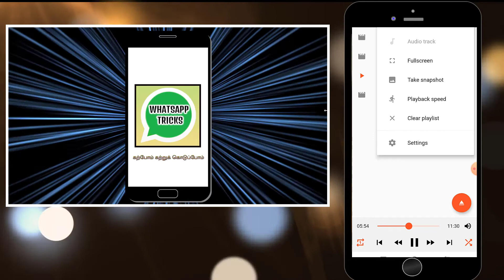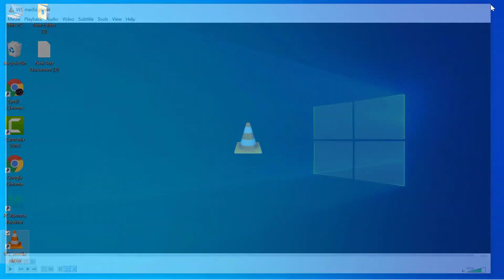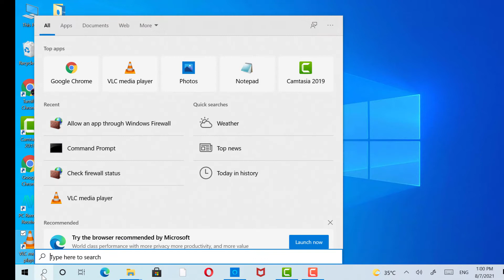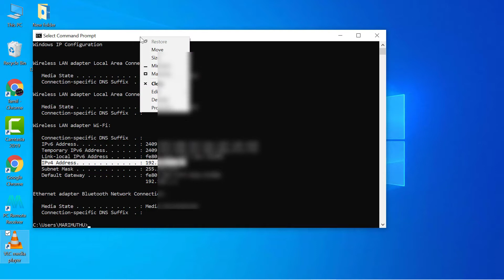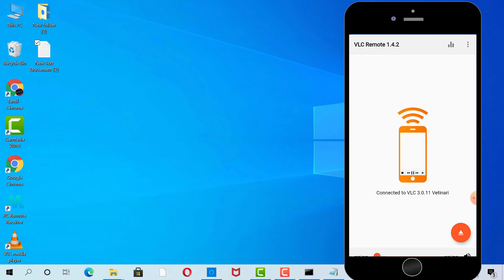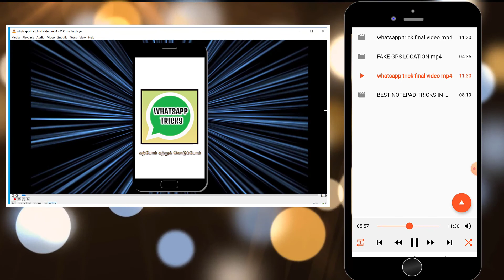HOW TO OPERATE VLC PLAYER REMOTELY THROUGH ANDROID MOBILE||VLC PLAYER TRICK 2021 TAMIL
Hi friends this video will guide you to operate vlc player remotely by android mobile..Interesting trick watch the video to the end..

VLC remote App Link:
shorturl.at/orsDG